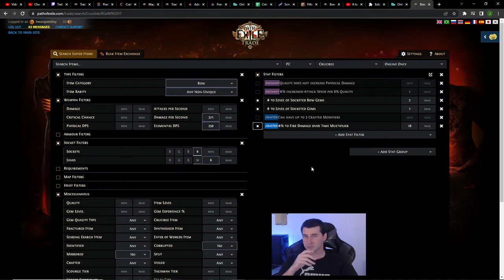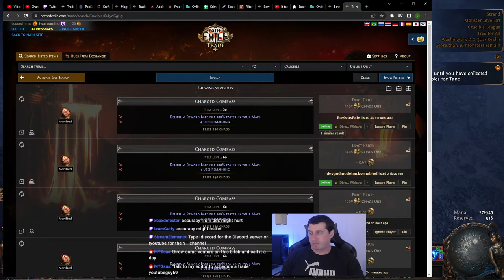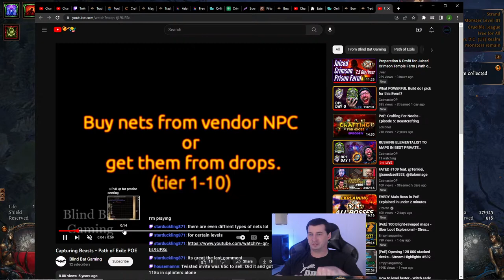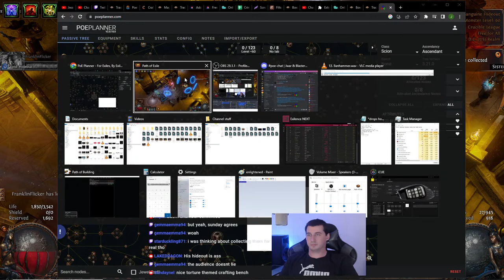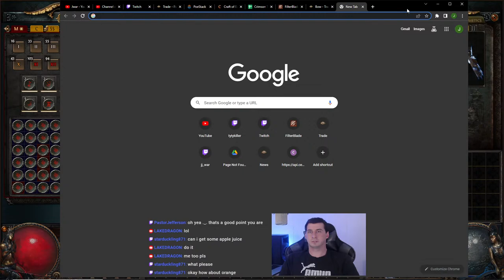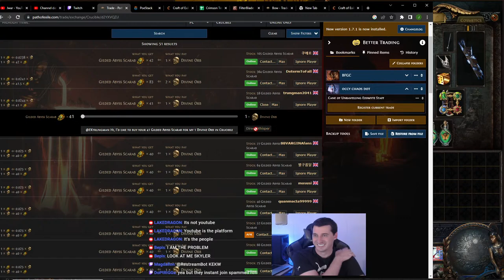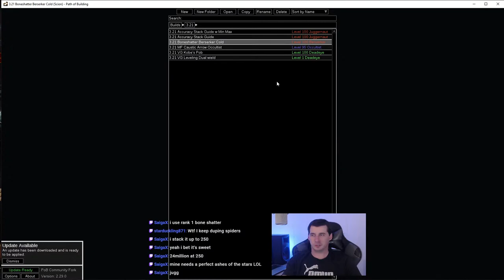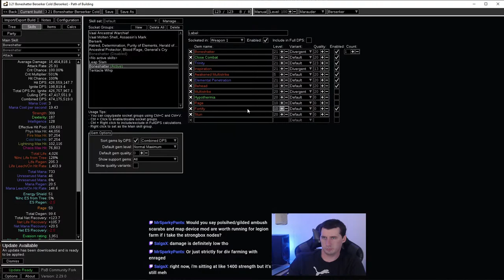Cemetery Blasting with the Homies